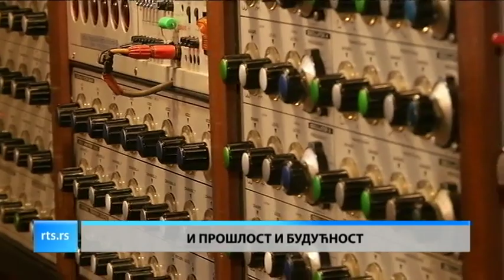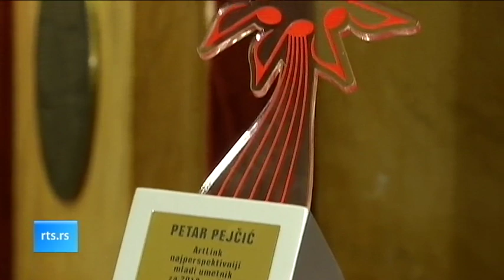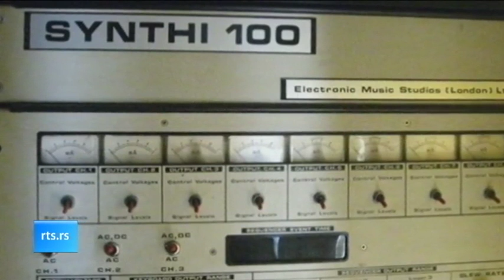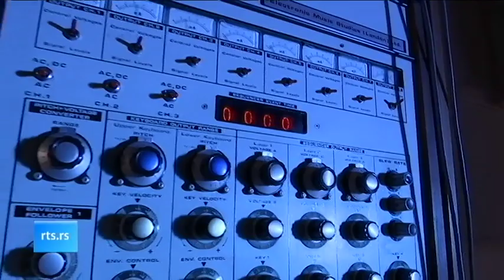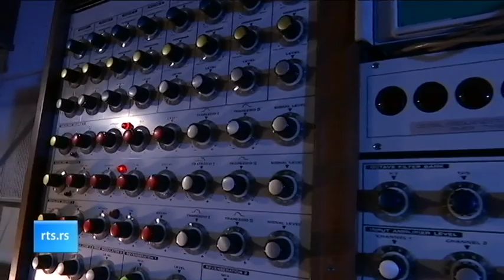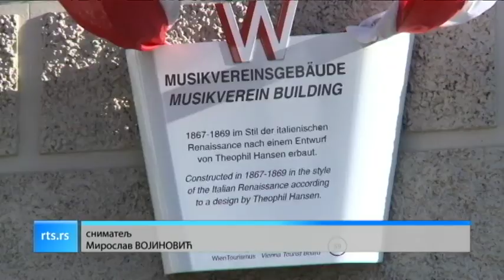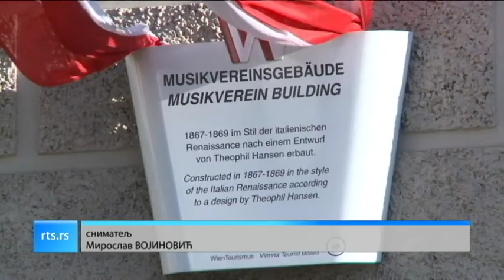Kulturni dnevnik (TV RTS 04.01.2019.) - specijal muzika